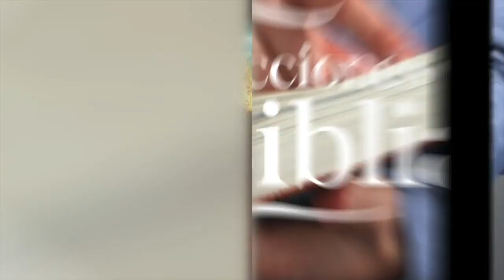LDB - UN MOMENTO DEL DESTINO - 7 DE ABRIL 2023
La lección para este día se titula: UN MOMENTO DEL DESTINO, un tema presentado por el Pastor Ever Roblero.